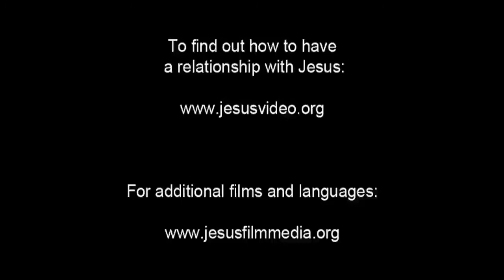(33/61) Yesus dan Zakeus | Film Yesus | Bahasa Dayak Ngaju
Yesus memasuki kota dikelilingi oleh orang banyak yang berdesakan.  Zakheus, seorang pria pendek, mencoba melihat Yesus. Namun ia tidak dapat melihat melalui kerumunan atau menembus mereka. Ia pun naik ke sebuah pohon. Yesus memanggilnya.

Dia menyuruh Zakheus turun dari pohon karena Dia ingin makan malam bersamanya. Orang-orang terkejut. Zakheus adalah pemungut cukai kota. Tapi Zakheus sangat girang. Dia turun dari pohon dan memimpin perjalanan.